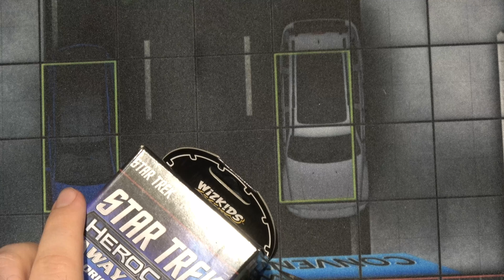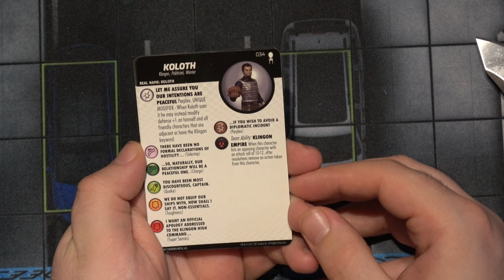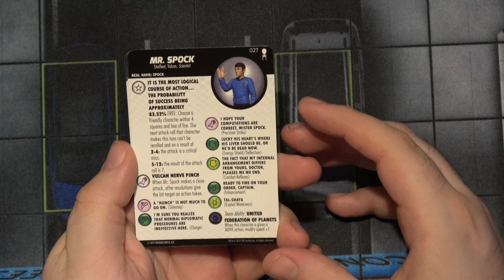Heroclix Star Trek Away Team TOS Booster Brick Unboxing